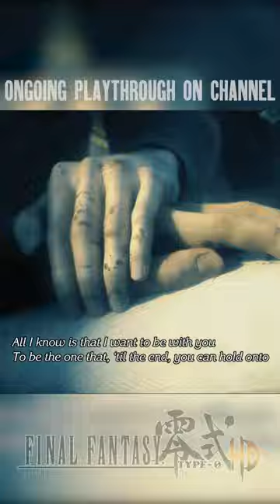THE FATE OF CLASS ZERO | Final Fantasy Type-0 HD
Ongoing Playthrough on Channel

Final Fantasy Type-0 HD (Japanese: ファイナルファンタジー零式 HD, Hepburn: Fainaru Fantajī Reishiki HD) is an action role-playing game developed by Square Enix and HexaDrive, and published by Square Enix for PlayStation 4 and Xbox One, and later for Windows via Steam. It was released worldwide in March 2015, while the Steam port was released in August. Type-0 HD is a high-definition remaster of the Japan-exclusive PlayStation Portable game Final Fantasy Type-0, a spin-off from the main Final Fantasy series and part of the Fabula Nova Crystallis subseries, a set of games sharing a common mythos. The story focuses on Class Zero, a group of fourteen students from the Dominion of Rubrum who must fight the neighboring Militesi Empire when they launch an assault on the other Crystal States of Orience. In doing so, the group become entangled in both the efforts to push back and defeat the forces of Militesi, and the secret behind the war and the existence of the crystals.

After Type-0 received a 2011 Japan-only release on PSP, Type-0 HD began development in mid-2012 as part of a move to promote the next generation of gaming consoles, and gave the opportunity for multiple changes to refine the experience for players. Outside of updated graphics and an expanded color palette, Type-0 HD is largely identical to the original PSP version, although the original's multiplayer functionality was dropped, and additional difficulty levels were implemented. Type-0 HD reached high positions in international sales charts, and has sold over one million copies worldwide as of October 2015. It received praise for its story and battle system, while criticisms have focused on its HD upgrade and localization.

Final Fantasy Type-0 HD is an action role-playing video game that utilizes a real-time battle system similar to Crisis Core: Final Fantasy VII. The player controls Class Zero, an elite fighting force of fourteen students from Rubrum's Akademeia. Outside mission environments and Akademeia (Class Zero's home base), Class Zero navigates Orience through a scaled-down world map. The world can be navigated on foot, using chocobos (recurring galliform birds in the Final Fantasy series) or via an airship. Type-0 HD is split into missions with free periods in between. During these free periods between missions, players can explore Akademeia, breed chocobos for personal use, and complete side quests for characters in Akademeia and liberated towns.

During missions, three members of Class Zero can be selected for missions while the others are kept in reserve in case a player character dies. The lead character can be swapped at any time, with the other two being controlled by the game's artificial intelligence. During certain story missions, players take part in real-time strategy battles on the world map. During combat missions, players gain experience points and increase their experience level as they defeat enemies, as well as obtaining Phantoma from defeated enemies, used to upgrade the characters' magic skills. Each character has access to summoned monsters called Eidolons (War Gods (軍神, Gunshin) in the original Japanese), which are summoned for limited periods at the cost of a character's total health.

While the core gameplay remains the same, multiple adjustments were made to existing systems. The HD version features four difficulty levels as opposed to the original's three, including an "easy" option. The original game's multiplayer elements were removed during optimization for consoles, and types of magic and accessories previously only available in multiplayer were incorporated into the single-player campaign. A feature unique to Type-0 HD is the support personnel (SP) system: when activated, AI-controlled support characters take the place of normal party members. SP points earned in battle can be used to purchase special items. Additional character costumes made included through the original's demos and downloadable content were included in Type-0 HD as unlockables, along with costumes unique to the HD version.